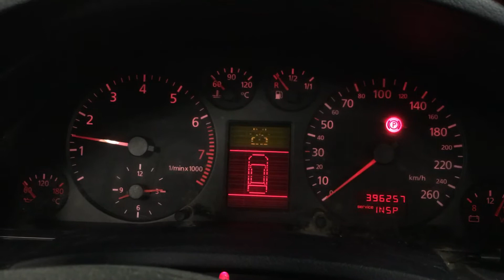S 4890 ДВС (Двигатель) Audi A6 C5 2.8i APR